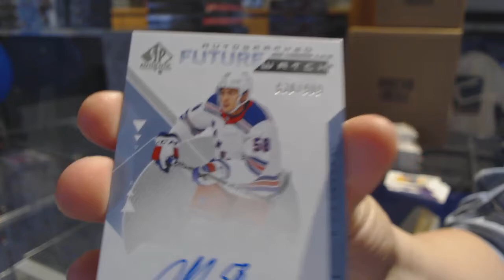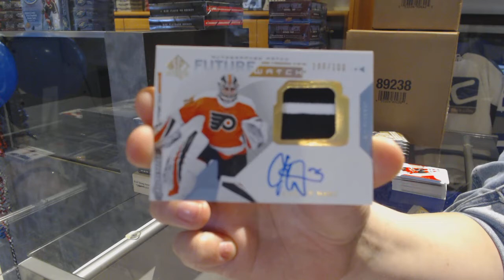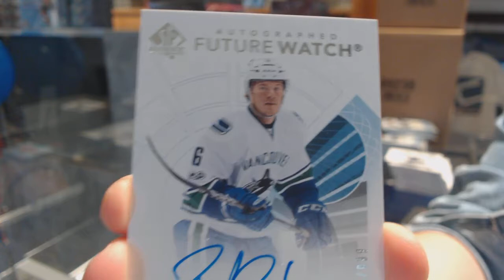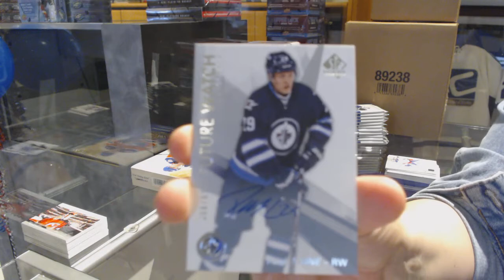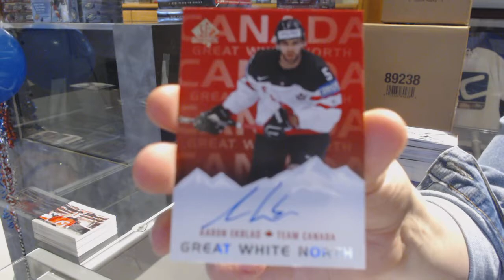Multiple Year Upper Deck SP Authentic Hockey 4 Box Break - C&C GB #10,017